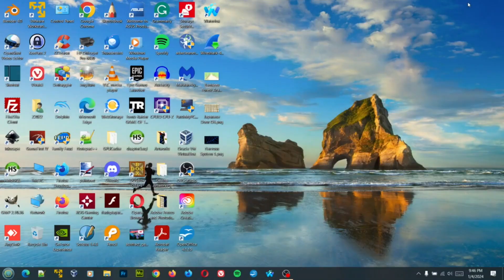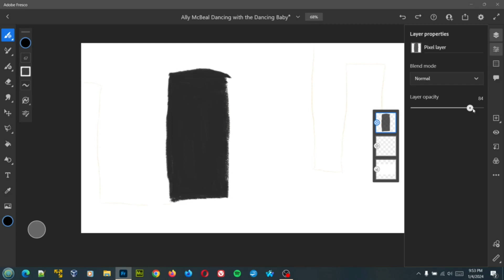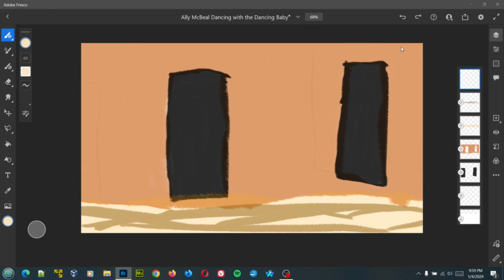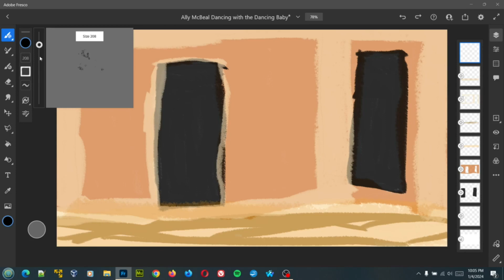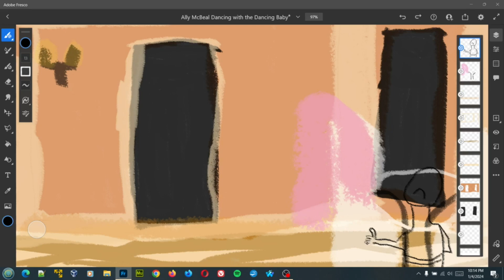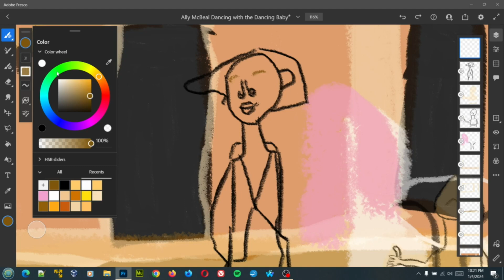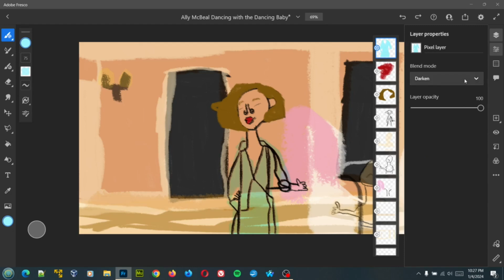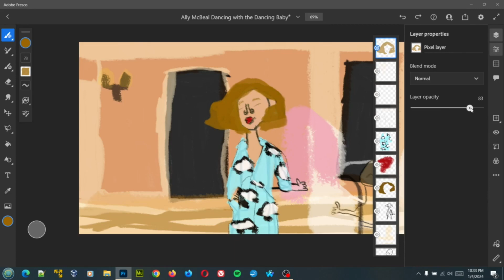Ally McBeal Dancing with the Dancing Baby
I'm drawing Ally McBeal (Calista Flockhart) dancing with her dancing baby hallucination in her apartment from season 1, episode 12, "Cro-Magnon," in Adobe Fresco on my laptop. This scene is iconic. Recorded in OBS Studio. I used HandBrake to convert the video. I also used Shotcut for the video editing.